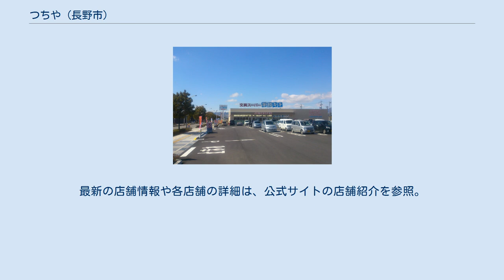つちや (長野市)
株式会社つちやは、長野県長野市に本社を置く文房具・事務用品小売業者。
郊外型の文具・事務用品ディスカウント店「文具スーパー事務キチ」（ぶんぐスーパーじむキチ）を中部地方や関東地方に19店舗展開する。
 文具スーパー事務キチは、同社が展開する郊外型文具・事務用品ディスカウント店。
文房具・OA用品のほか、ペーパータオルのようなオフィスで必要とするものを販売している。
また変わった所では、プラモデル・ゲーム・パーティーグッズ等の玩具やスナック菓子・カップ麺等の食品も取り扱っている。
 価格は定価の3〜4割引を標準としており、値札シールには上段に黒字で定価・下段に赤字で「J価格（事務キチ価格）」という実売価格が記されている。
 1999年（平成11年）から長野県外にも進出しており、2020年5月時点では長野県のほか静岡県に3店舗、新潟県・神奈川県・石川県・埼玉県・愛知県に各2店舗、栃木県・茨城県・富山県に各1店舗ずつ出店している。
 店名の由来は、「事務用品類の情報発進基地」を略したもの。
キャッチフレーズは「このみせちょーいいなーー100年間いたい」にピースサインを付したもので、子供と思われる客が店内に残した落書きをそのまま採用している。
 2020年5月時点の情報。